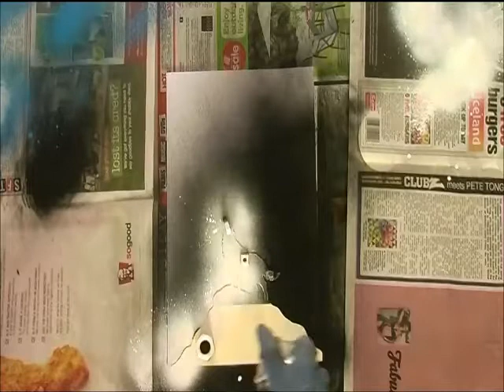Wolf Spray Painting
Me spray painting a wolf picture with a stencil that I made.